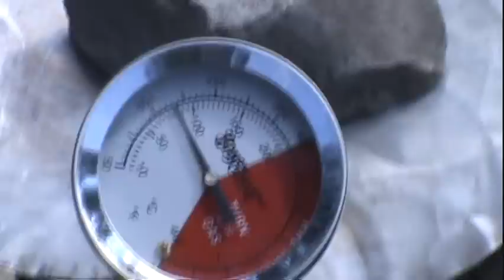Mountain Ranger Woodgas Camp Stove Demo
Woodgas Camp Stove Multi-Burn Demo

Usage Instructions:

Burn your Mountain Ranger outdoors, in a well ventilated area ONLY.
Use consistently sized chips, chunks and vertically packed sticks for fuel.
The Mountain Ranger gets HOT - use a multi-tool or thick leather gloves to handle after lighting.
Always light from the top - fire on the bottom creates smoke (and lots of it!).
Fill fuel to below the top air holes - overfilling makes it hard to light and stay lit.

In the first two videos, I showed you how to build, paint and cure a Mountain Ranger woodgas camp stove. Today, I'll take that same stove and burn it a few times to show you just some of it's capabilities.

In this video you'll see:

- Loading and lighting
- Operating in breezy conditions (without a wind screen)
- Manual re-light (the Mountain Ranger is easy to re-light)
- Auto re-light (yes... AUTO re-light)
- Water Pasteurization (boiling water is a thing of the past)
- Cooking (I fed 8 people on a single load of fuel)
- A TRUE blue flame from found wood (on one of my favorite fishing streams)

PLUS:
A sneek preview of 2 brand new Ranger Stoves... but you'll have to wait until the end.

About Water Pasteurization
In the paper Applied and Environmental Microbiology, Vol. 47:223-228, 1984 it was concluded that if contaminated water were heated to 65°C (149°F), all pathogenic microbes would be inactivated. This includes the hepatitis A virus, which has a 90 percent reduction after two minutes at 60°C (140°F).

Most people know contaminated water can be made safe by boiling. What is not well known is that contaminated water can be pasteurized at temperatures well below boiling, as can milk, which is commonly pasteurized at 71°C (160°F) for 15 seconds.

The data below indicates the temperatures at which the most common waterborne pathogens are rapidly killed, thus resulting in at least 90 percent of the microbes becoming inactivated in one minute at the given temperature. (The 90 percent reduction is an indicator frequently used to express the heat sensitivity of various microbes.) Thus, five minutes at this temperature would cause at least a 99.999 percent (5 log) reduction in viable microbes capable of causing disease.

Worms, Protozoa cysts (Giardia, Cryptosporidium, Entamoeba) are killed rapidly at: 55°C (131°F)
Bacteria (V. cholerae, E. coli, Shigella, Salmonella typhi), Rotavirus are killed rapidly at: 60°C (140°F)
Hepatitis A virus are killed rapidly at: 65°C (149°F)

(Significant inactivation of these microbes actually starts at about 5°C (9°F) below these temperatures, although it may take a couple of minutes at the lower temperature to obtain 90 percent inactivation.)